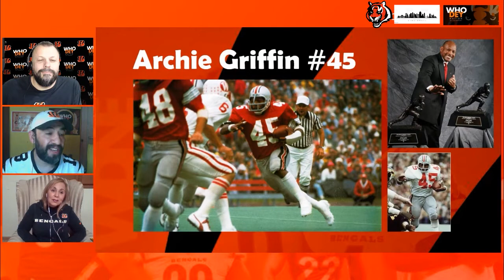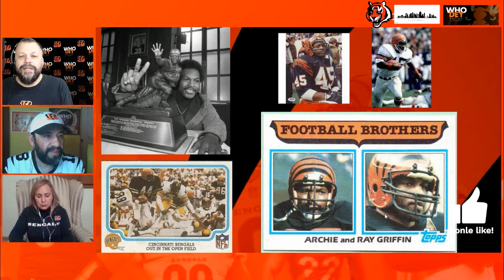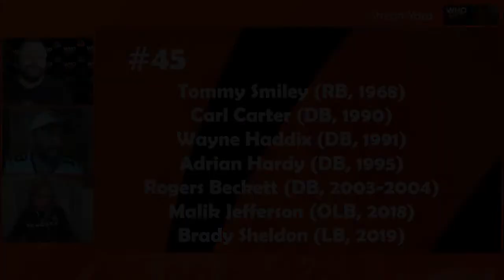WHORRRDEY - Archie Griffin | WHODEY NATION en español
Conoce un poco más de la historia de nuestros Bengals